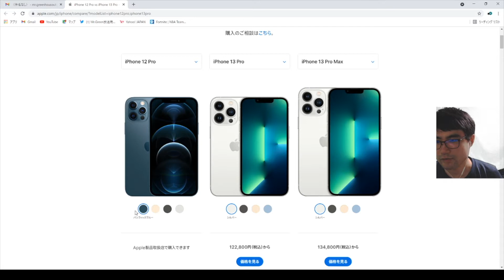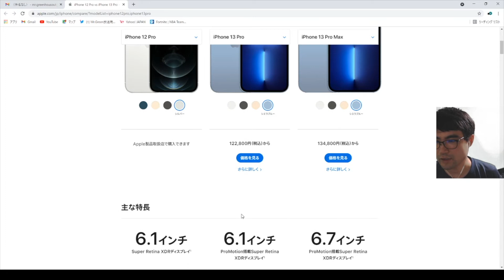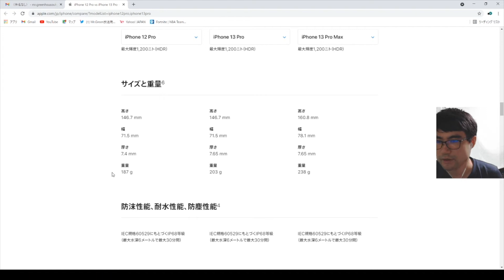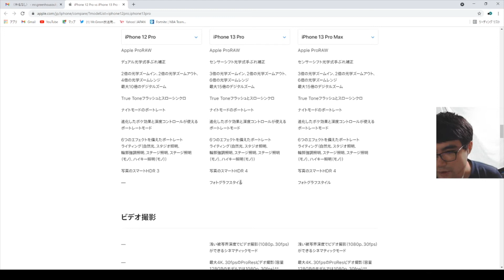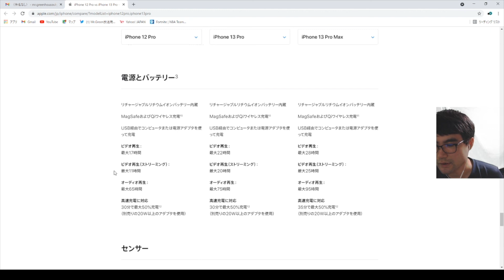iPhone 12 ProとiPhone 13 Proで新しくなったところを5分で紹介！！【Apple】